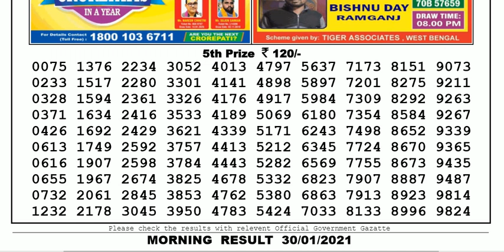Nagaland Lottery Sambad Result | Dear Lottery